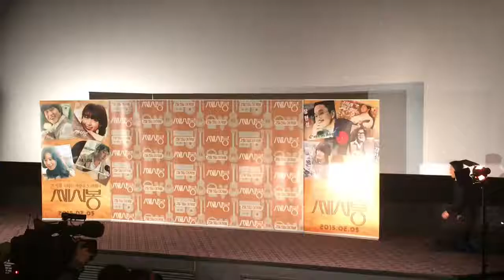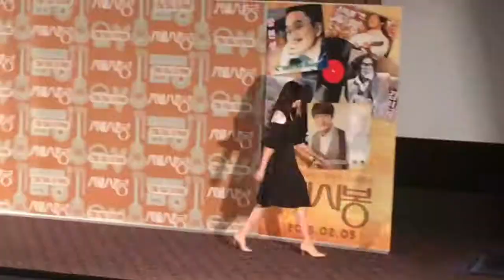C'EST SI BON - Press Conference Photo Wall